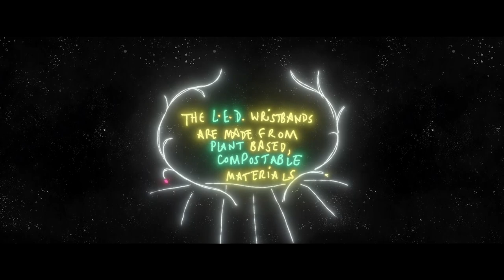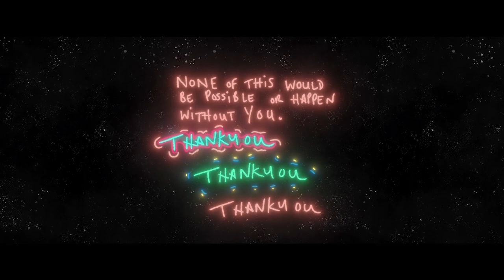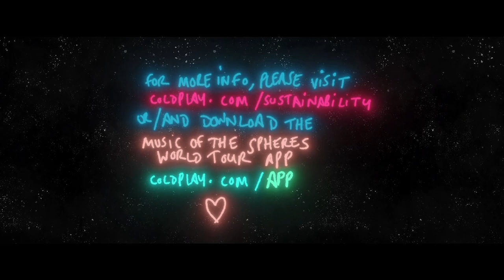Coldplay: Sustainability Video [2022]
ripped via LIBA cinema broadcast.